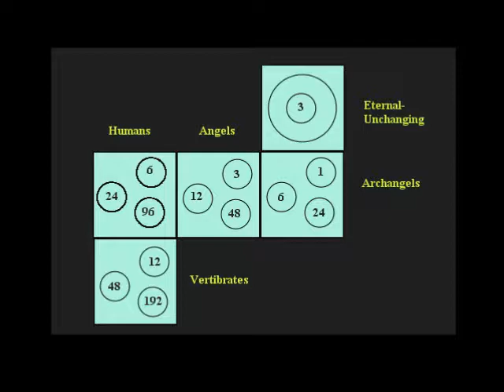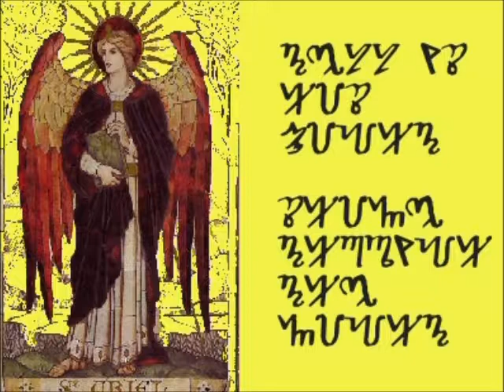Walking With Angels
Angels are allows there to guide us especially in times of darkness. If you request help, write a petition to the angel whose domain corresponds to your need, but it will only be granted if is done with a true heart. We are always Walking with Angels when we act from our conscience.
for a complete list of my songs.,